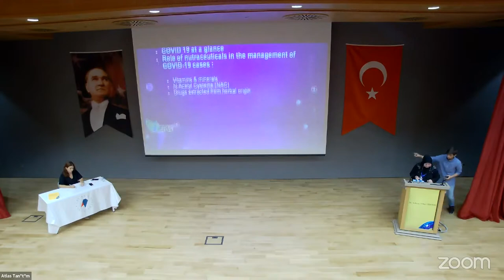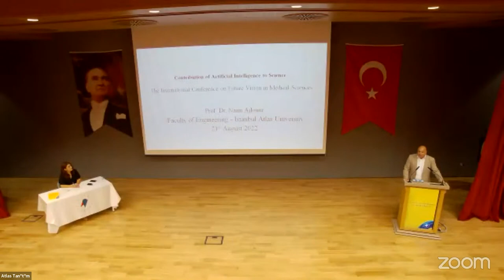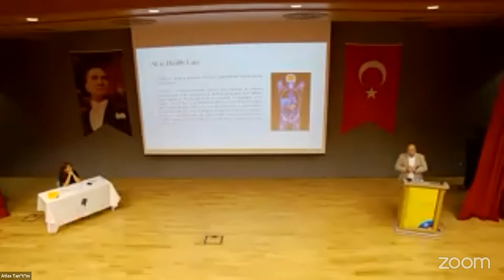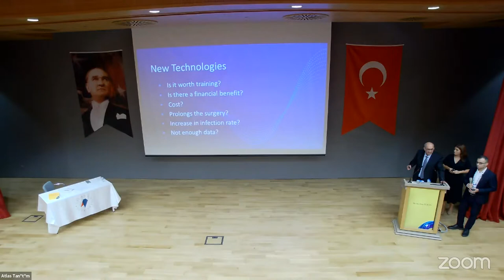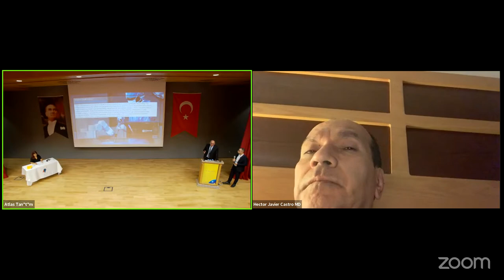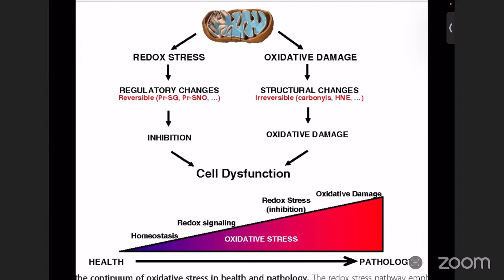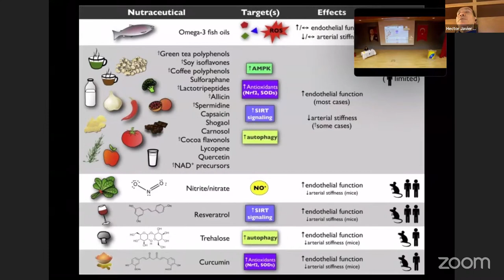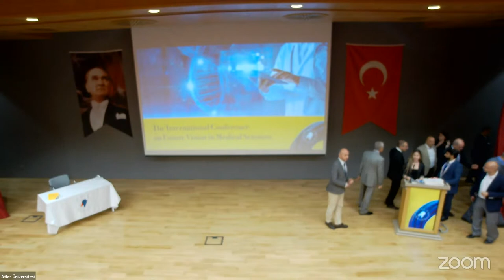Future Vision in Medical Sciences